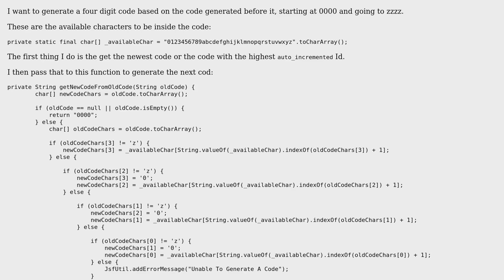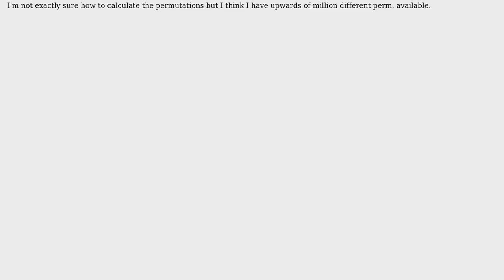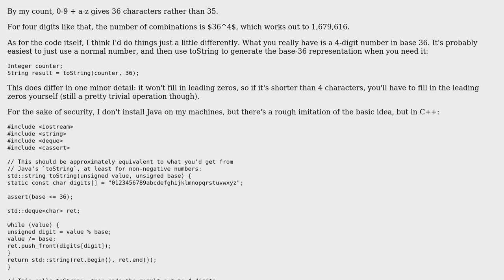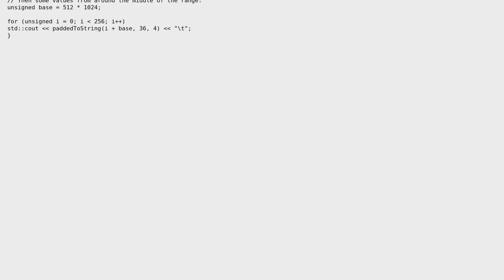Code Review: Create a unique four digit code from 35 characters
With thanks & praise to God, and with thanks to the many people who have made this project possible! | Content (except music & images) licensed under CC BY-SA | Music | Images & others | With thanks to user Sam Orozco user Jerry Coffin user Jamal and the Stack Exchange Network Trademarks are property of their respective owners. You are responsible for your own actions.